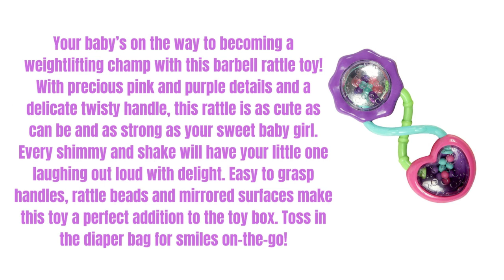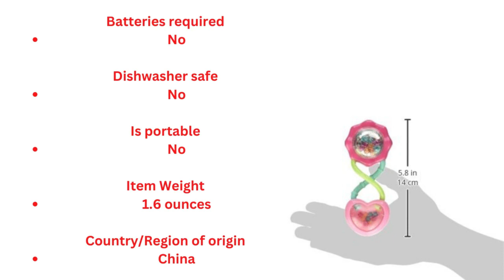Bright Starts Rattle and Shake Barbell Toy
The Bright Starts Rattle and Shake Barbell Toy in Pretty in Pink is a perfect addition to any baby's toy collection. Designed with precious pink and purple details, this rattle is not only cute but also functional, as it helps encourage sensory exploration and development. The twisty handle is easy to grasp for little hands, promoting the development of fine motor skills, while the rattle beads and mirrored surfaces inside the toy provide a stimulating visual and auditory experience. bright star musical, bright starts toys, brightstar toys,
bright star characters.